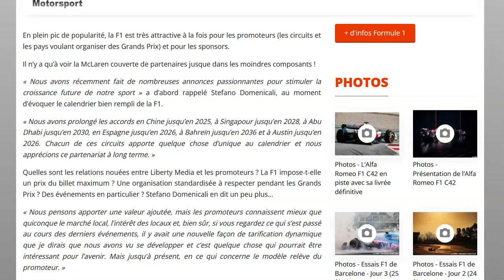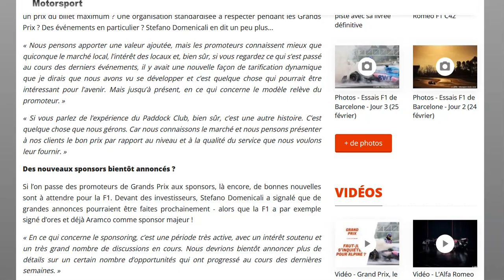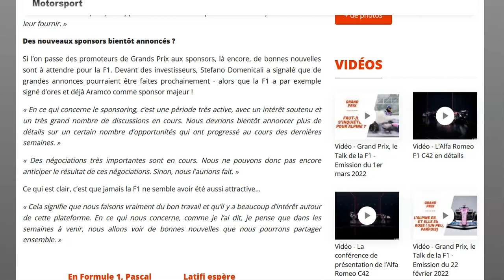La F1 en négociations avancées avec de nouveaux sponsors !